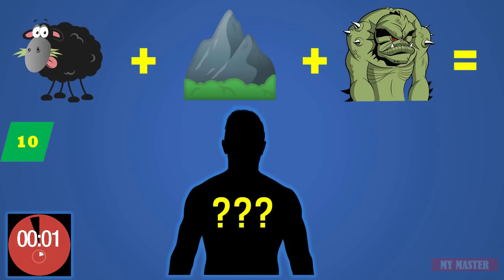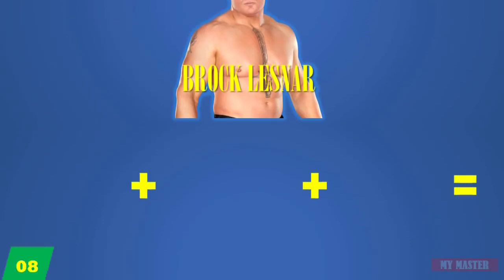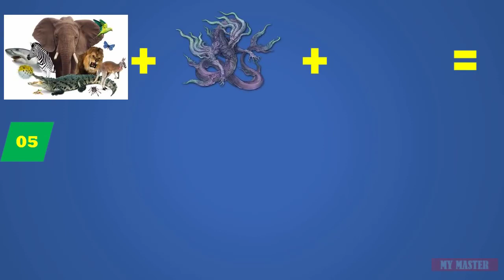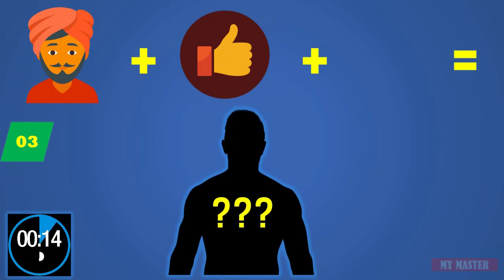WWE QUIZ Can You Guess These WWE SUPERSTARS With EMOJI NICKNAMES